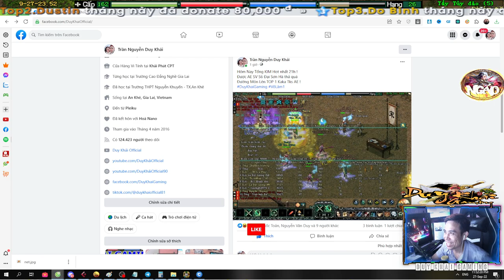Đường Môn Nỏ Phiên Bản Thân Pháp Max Tốc 158% Và Test Bom 9x Trải Nghiệm | Duy Khải Gaming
► Cấu hình máy của mình :
●Mouse : MSI DSB1 DPI 900
●Keyboard : Eblue EKM 768
●Headphone : Dareu VH350s
●Webcam :Webcam  A4Tech 1080p , Logitech B525 HD 720P